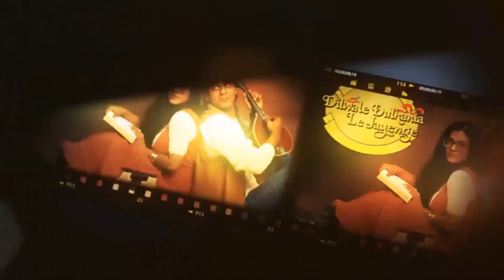Rishi Kapoor का खुलासा | Dawood के साथ पी थी चाय | IFH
Address:
1/3,Shere Punjab Colony,
Andheri East.
Mumbai 400 093
India.